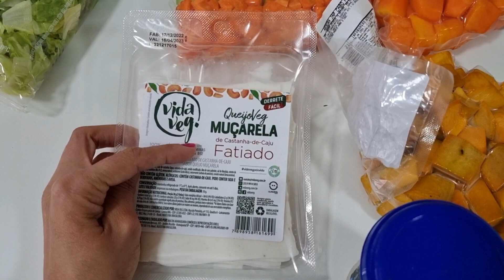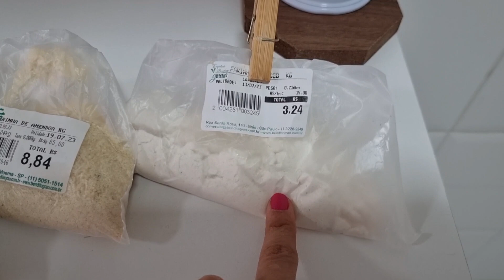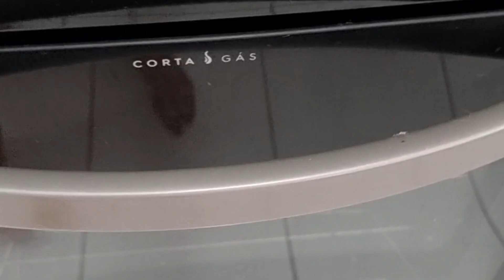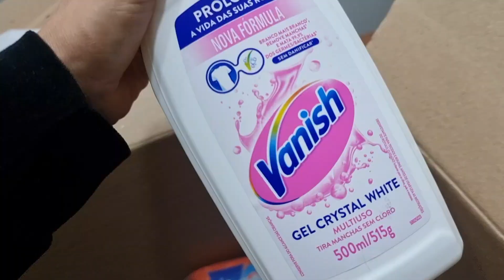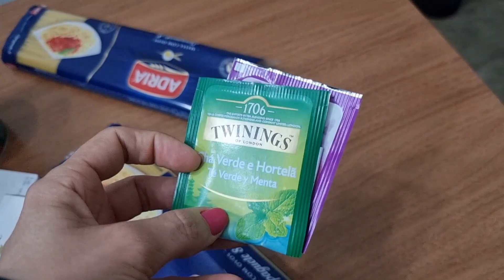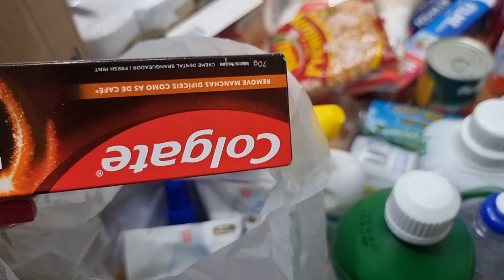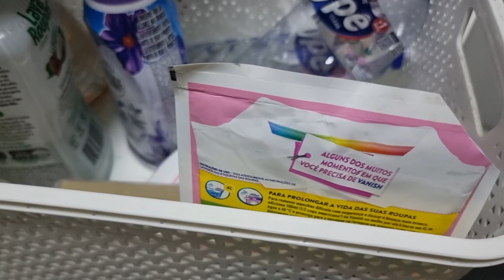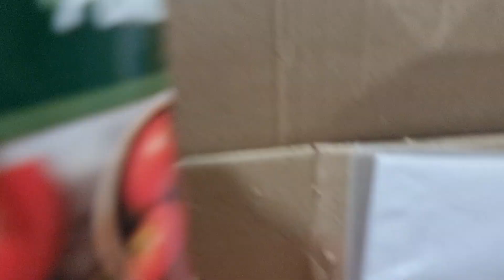FIZ MARMITAS DA DIETA PRA SECAR EM 1 HORA (PÃO LOW CARB SEM LEITE, ESCONDIDINHO) COMPRAS NO MERCADO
Oiii genteeeee 😍😍. No Vlog de hoje organizei minha comida da semana. Olha só tudo que vai ter:

Tempero delicioso para o frango em cubos,
Receita fácil de pão low carb, sem glúten e sem leite super delicioso, perfeito para o café da manhã.
Escondidinho de abóbora com frango
Como desfiar frango na panela de pressão
Almoço saudável
Como organizo produtos de limpeza

Vem assistir o vídeo, você vai amar 💖💖.